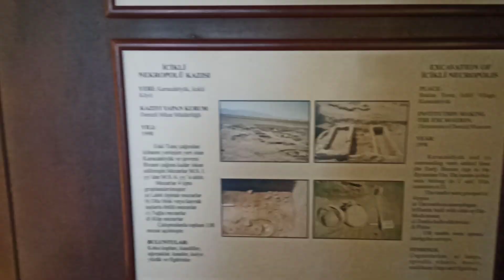Where is this place? in what city? Burası Neresi? Episode/(2)